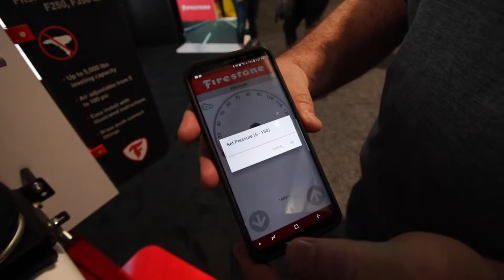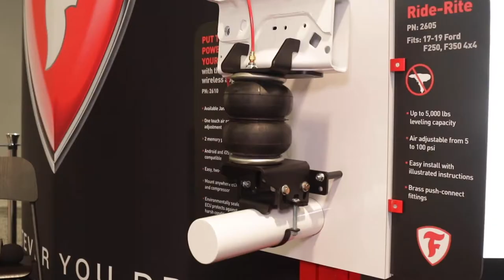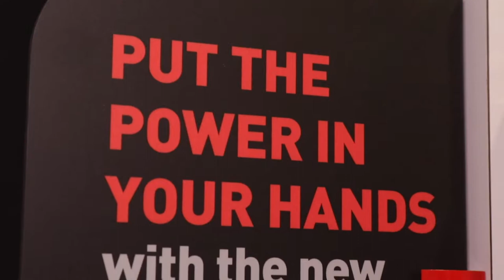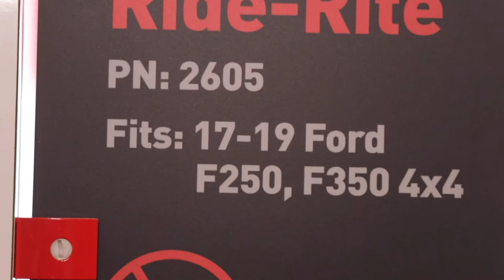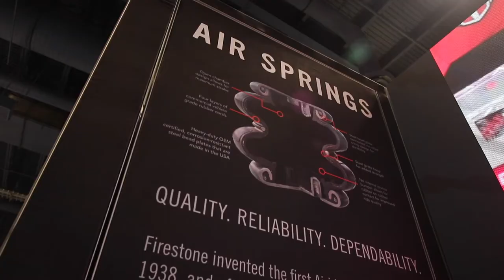Firestone Ride-Rite Air Command app at SEMA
Firestone Industrial Products was recognized with a Global Media Award at the 2018 SEMA Show in Las Vegas for its Firestone Ride-Rite™ Air Command app. FSIP showcased the app-driven air pressure monitoring and adjustment system at the company’s booth throughout the show.

“We designed the Air Command app to meet the needs of customers looking for integrated solutions when it comes to their off-road and anti-vibration needs,” said Graham Brookes, director of technology, FSIP. “For FSIP, receiving a Global Media Award at the SEMA Show is a testament to our dedication to create intelligent technologies and products that make an impact on ride quality, confidence and control.”

The Firestone Ride-Rite wireless Air Command app allows customers to modify their air spring settings remote-free from their mobile device. Air springs can be monitored directly from the app, providing customers with an easier solution to control air pressure. The Firestone Ride-Rite Air Command is a single-leveling system that integrates with the app and is designed with a two-wire hookup for easy installation.